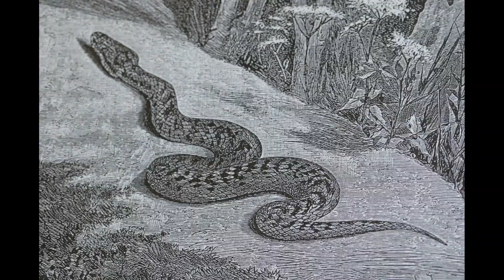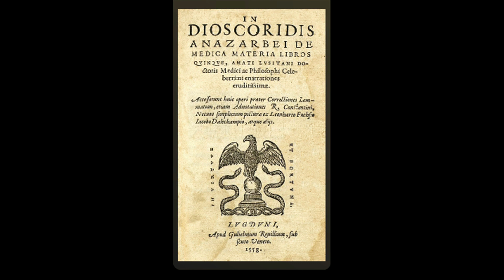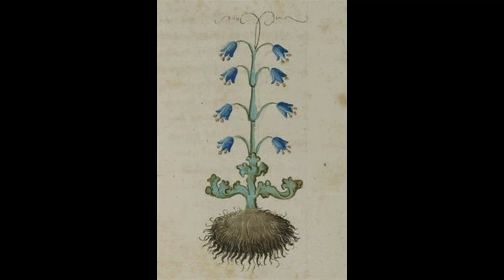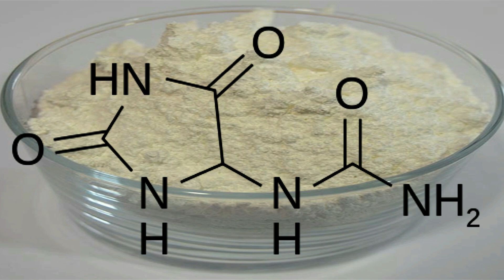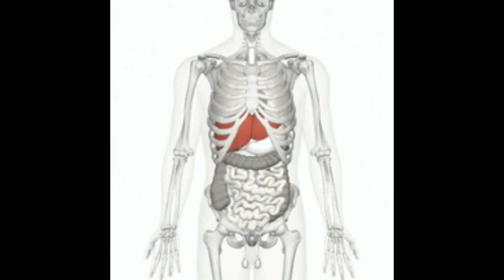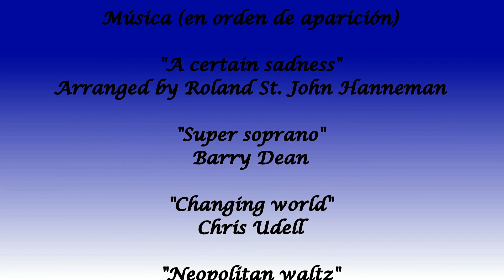Viborera y Echium plantagineum: identificación, composición y virtudes.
Producción audiovisual perteneciente a la serie "Anecdotario de las plantas". Historia, descripción, composición y virtudes medicinales de la especie Echium vulgare y Echium plantagineum, y ejemplo de fasciación.